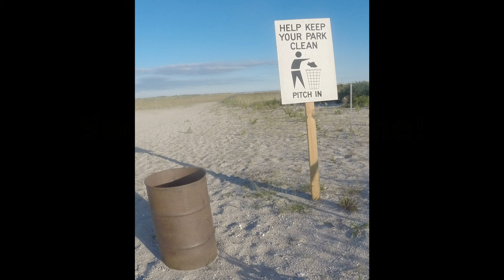HERRING FISHING - Canarsie Pier - Herrings with a Finesse Touch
HERRING FISHING - Canarsie Pier - Herrings with a Finesse Touch - Everyone THINKS and loves a quick gush of fast biting bucket filling rail ringing herring.  However, herring fishing is not always like that.  Herring can be work - If you do not enjoy fishing.  If you enjoy fishing, it is a joy.  Hit a few areas early on and finished the night out in Canarsie pier.  The herring were in.  Bobby had 13 herring by time we left.  I did not catch any but had a few good hits.  Saw 3 other herrings among a dozen anglers.  If you are serious about herring fishing you must use a serious herring rig as shown in the video.  It will make the difference.  Check it out!